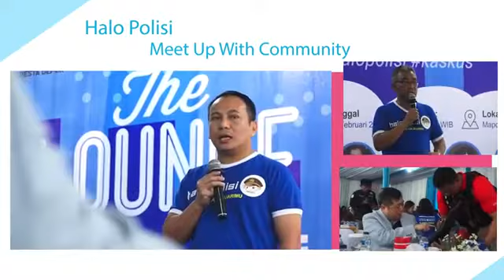Halo Polisi Meet Up With Community Polresta Depok